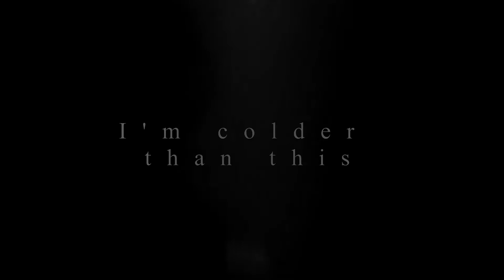❝Who is in Control?❞ Stefano || The Evil Within 2 [GMV]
Editor: Shadow of Moon
Game: The Evil Within 2
Character: Stefano Valentino
Song: Control by Halsey